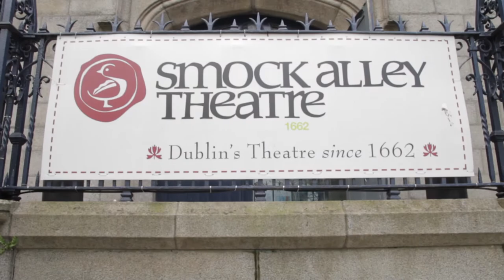Graduating Students Showcase 2014 1920x1080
Graduation Showcase (Class of 2014) perform at Smock Alley Theatre as part of their 2 year Full-Time Intensive Actor Training Programme.